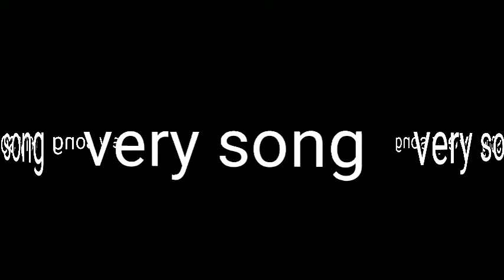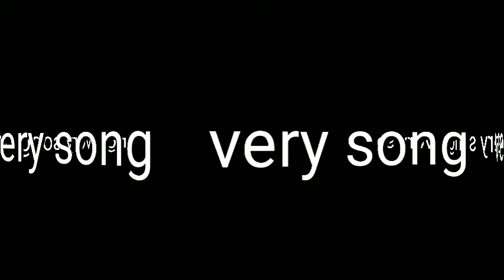Terraria underworld theme but better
i like this myself :)